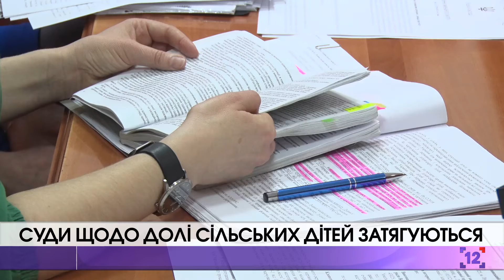Суди щодо долі сільських дітей затягуються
Прокуратура продовжує вимагати скасування декількох рішень виконкому Луцької міськради, які порушують права дітей з навколишніх сіл. У листопаді та грудні минулого року виконавчий комітет постановив, що дошкільнята з інших територіальних громад, які відвідують луцькі дитсадки, платитимуть за харчування повну вартість. У той час як дітлахи з луцькою реєстрацією віддаватимуть лише 60 відсотків від необхідної суми.